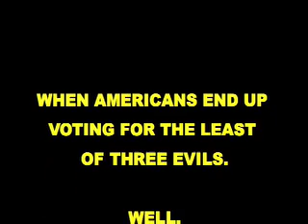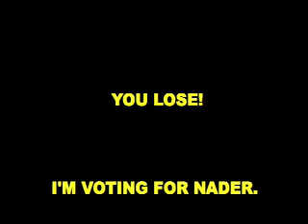Truth To Power -- 2008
Don't vote for the least of three evils.
Vote for truth.